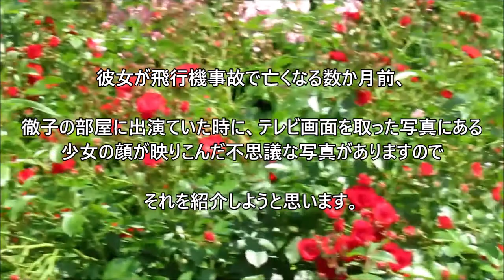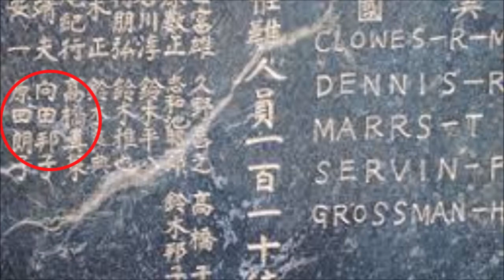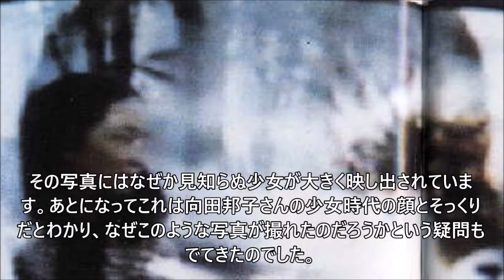向田邦子さんの徹子の部屋と心霊写真と言われる少女の顔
毎年8月になると終戦記念日、日航ジャンボ機墜落事件、そして遠東航空103便墜落事故が思い出されます。向田邦子さんが徹子の部屋に出演した際にテレビ画面を写した写真です。